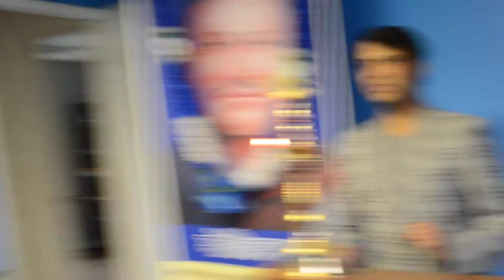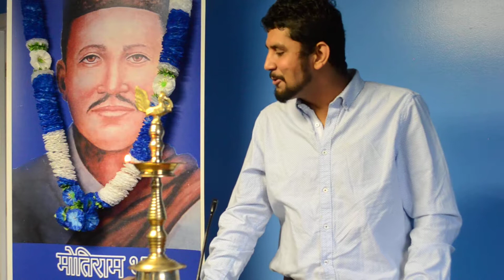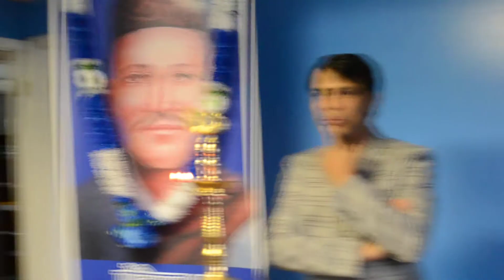मोती जयन्ति, २०१८ रचना वाचन (खगेन्द्र घिमीरे) DSC 0014